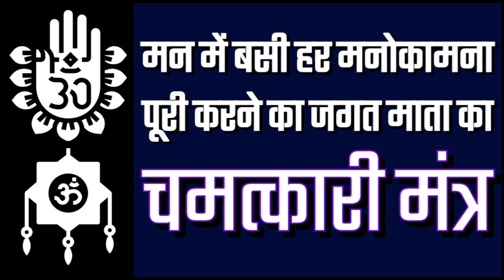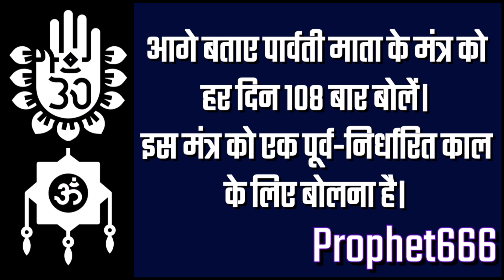मन में बसी हर मनोकामना पूरी करने का जगत माता का चमत्कारी मंत्र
मन में बसी हर मनोकामना या कठिन से कठिन इच्छा  तुरंत  पूरी करने का जगत माता पार्वती  का चमत्कारी मूल मंत्र।

धन-दौलत पाने की इच्छा – संतान प्राप्ति या शादी की इच्छा – रोग मुक्ति की इच्छा – शत्रु की परेशानी बंद करने की इच्छा – नौकरी-धंधे में तरक्की की मनोकामना

शक्ति मंत्र या देवि माता के मंत्र, यंत्र, प्रार्थना, चालीसा, स्तोत्र , आरती और उपाय

Mool Mantra of the Mother Goddess Parvati Devi to fulfil even the most difficult wishes and desires and remove all problems, dangers,obstacles,  diseases and enemies.